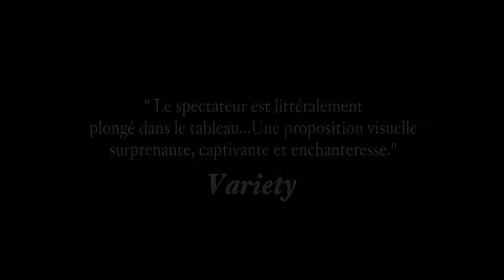The Mill and the Cross: Trailer VO st fr